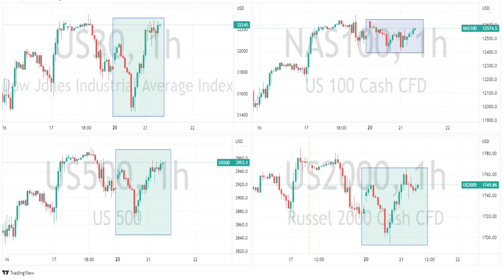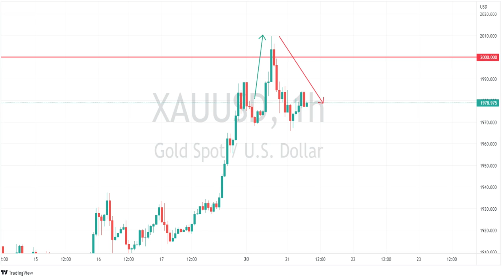US Market wrap 20-3-23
Mondays US session, a modest relief rally on improving sentiment in the banking sector after the UBS bailout of CS. Gold and Oil both reverse mid session while the $NZDUSD underperforms.